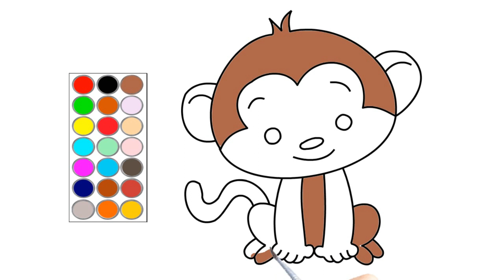como dibujar y colorear un lindo mono, dibujos para niños 🐒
hola! en este video te muestro como dibujar  un lindo mono, dibujos para niños 🐒